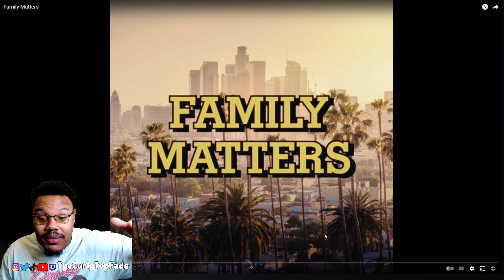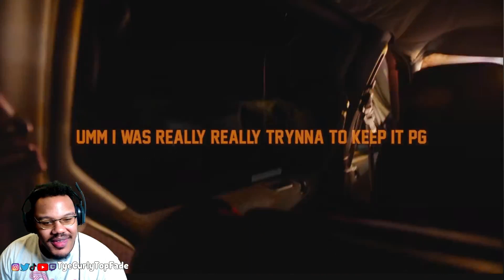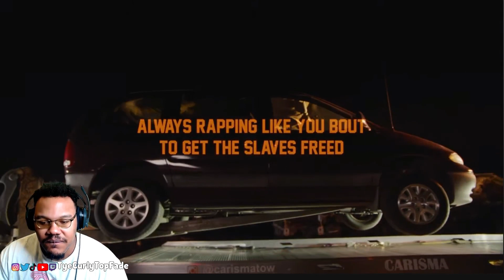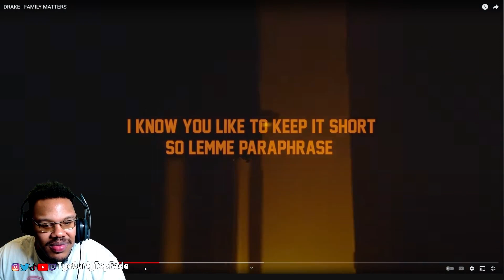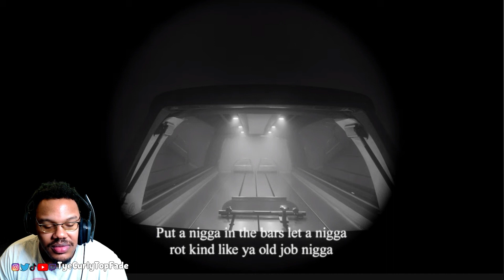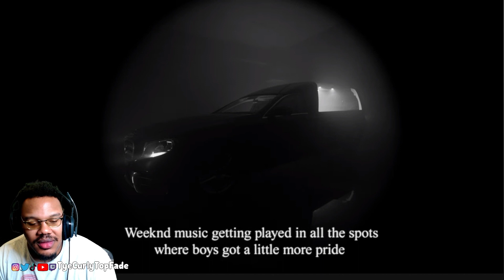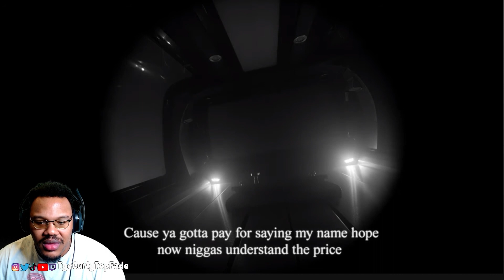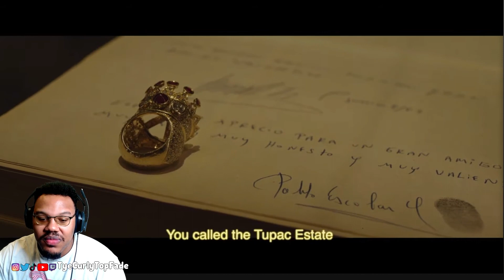DRAKE IS COOKING!! | DRAKE - FAMILY MATTERS REACTION!!